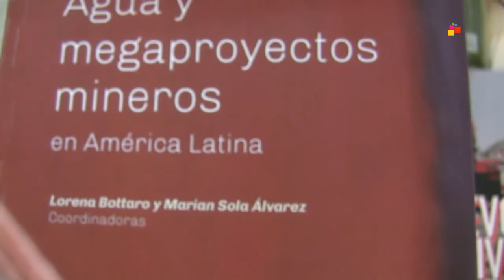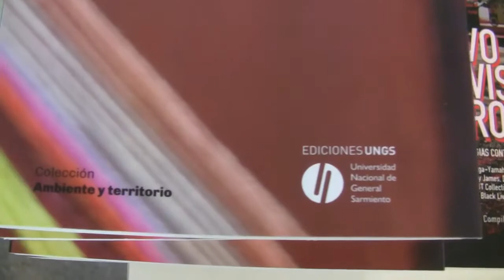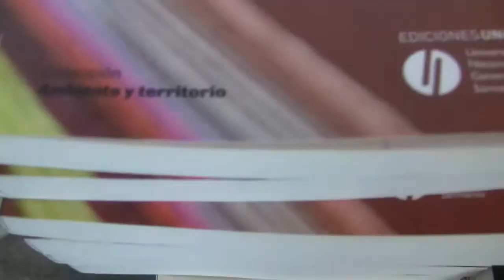Book Presentation (in Spanish) - Water and Mega Projects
Lorena Bottaro y Marian Solá Ángeles (Eds.) Agua y Megaproyectos Mineros en América Latina (ISBN 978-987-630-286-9), Los Polvorines, Buenos Aires, Argentina: Ediciones UNGS, Universidad Nacional de General Sarmiento (UNGS) y Red WATERLAT-GOBACIT, 2018. DOI: 10.5072/zenodo.217575.

Este libro es un producto del Proyecto LANACE de la Red WATERLAT-GOBACIT. URL